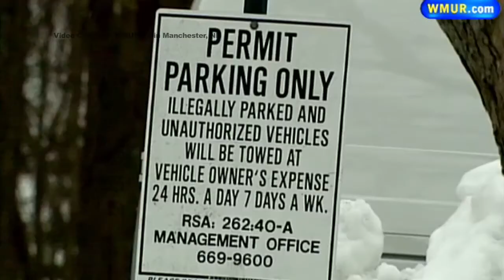U.S. Supreme Court Hears Towing Case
A New Hampshire towing dispute is being heard by the highest court in the land.  Watch & see what's at the heart of the case being decided now by the U.S. Supreme Court.